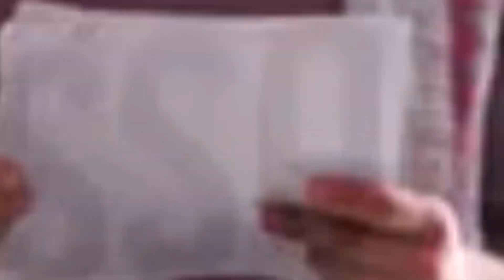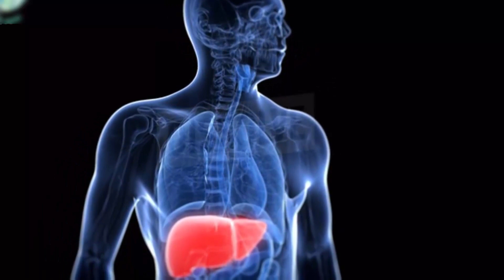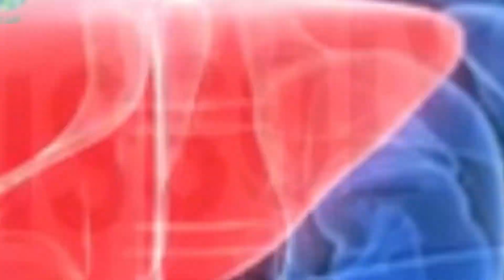رجل بريطاني سخر من صديقه المسلم لأنه لا يأكل الخنزير.. فجاءه الرد الإلهي المدمر شاهد ما قد حدث!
سخر من صديقة المسلم لانه لا ياكل لحم الخنزير فانظر ماذا حدث له

لحم الخنزير وسبب تحريم لحم الخنزير هل حلال ام حرام
لحم الخنزير في الاسلام
لحم الخنزير في المسيحية واليهوديه
حكم اكل لحم الخنزير وما هي الاوقات المباح فيها اكل لحم الخنزير في الاسلام
اضرار لحم الخنزير
شحم ودهن الخنزير
جلد الخنزير
لماذا  حرم الاسلام اكل لحم الخنزير وشحومها
سبب تحريم الخنزير على المسلمين
شاب مسلم أثبت لصديقه البريطاني بالدليل القاطع السبب العلمي لتحريم الخنزير في لاسلام

قناة_ ابواب_ الثقافة